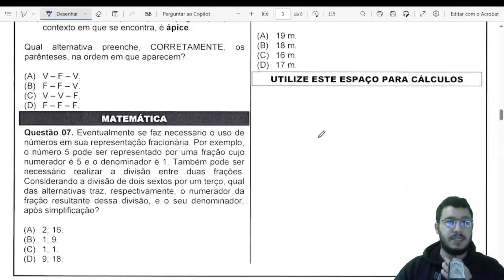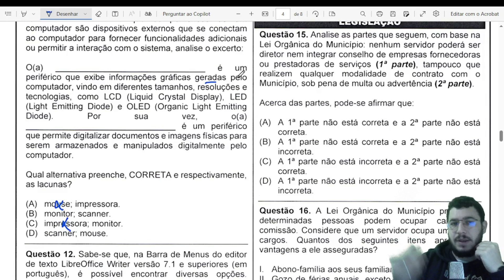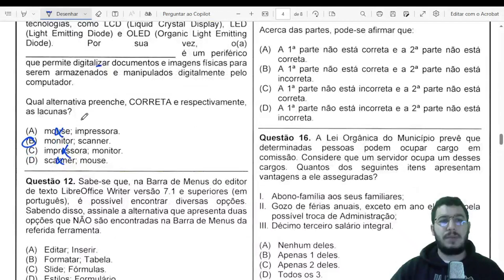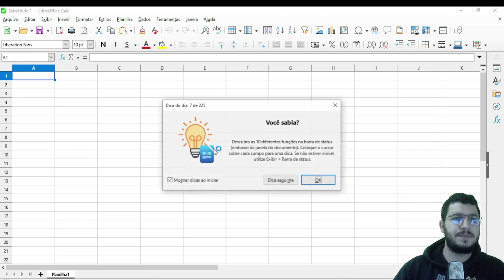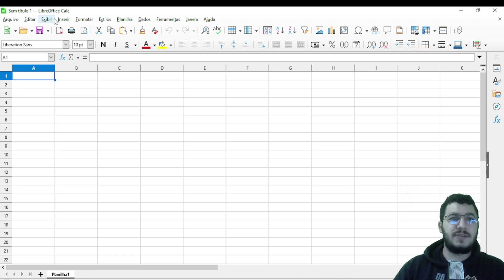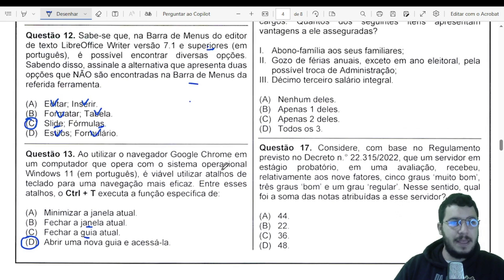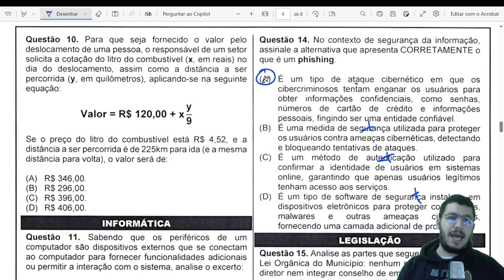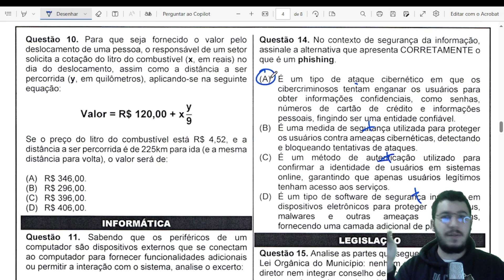Correção de prova: GCM Caxias| Legalle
Correção das questões de informática aplicadas para o cargo de Guarda Municipal da Caxias do Sul, banca Legalle.

RESOLUÇÃO DE QUESTÕES - LEGALLE CONCURSOS - PORTUGUÊS, MATEMÁTICA, INFORMÁTICA E LEGISLAÇÃO